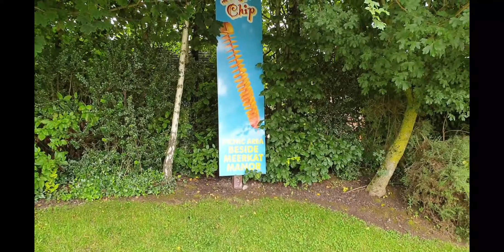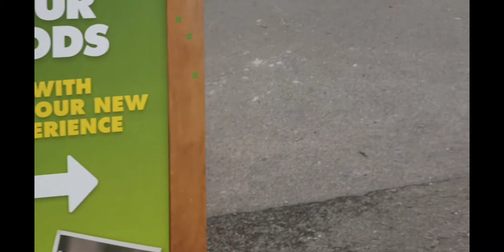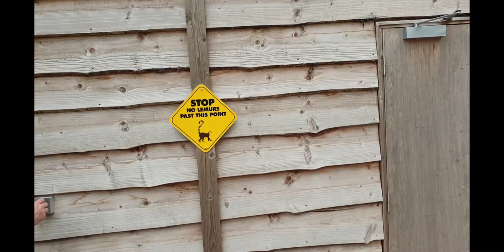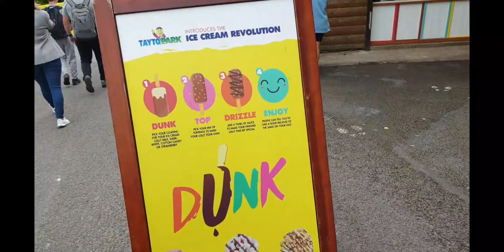DJ SHEA and Family Visit Tayto Park watch me have fun with family and learn about Tato Park Ireland